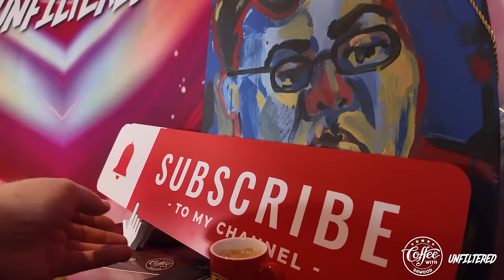Small Business Obstacle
Full disclosure, I am not a financial advisor!